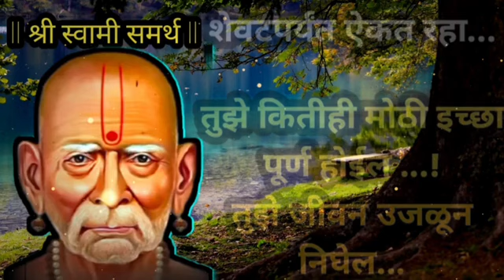आज गुरुवार नक्की ऐक 🙏🏻🏵️🌺 स्वामी संदेश 🏵️🙏🏻 youtube video